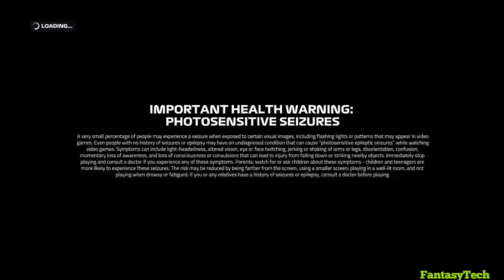F1 2019 On Nvidia Geforce Now On Low End Pc Gameplay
Hello friends
welcome back to another video of cloud gaming and here the gameplay of F1 2019 on nvidia geforce now on low end pc